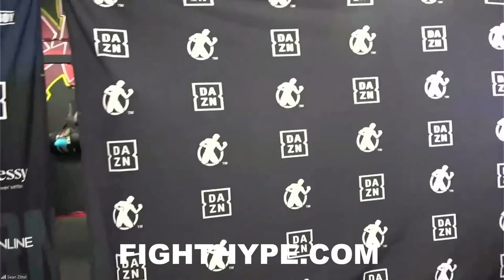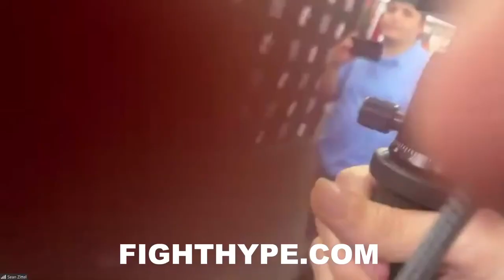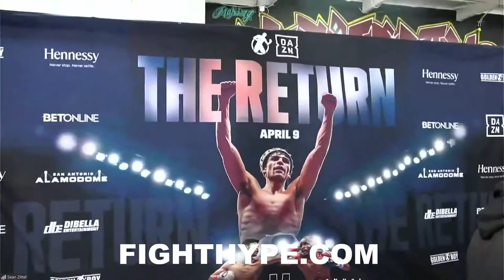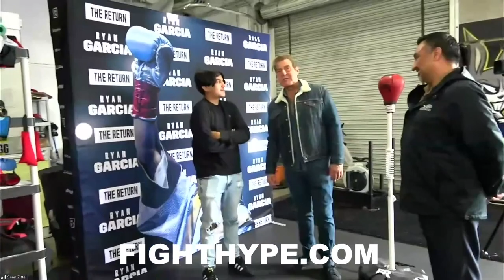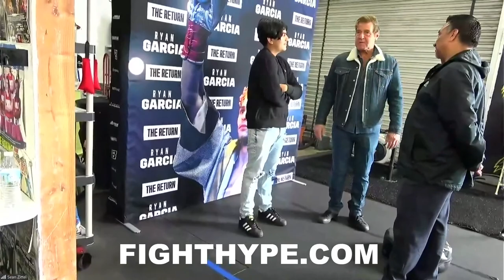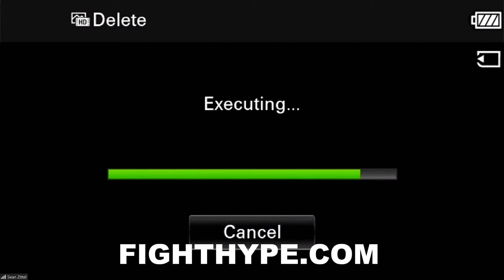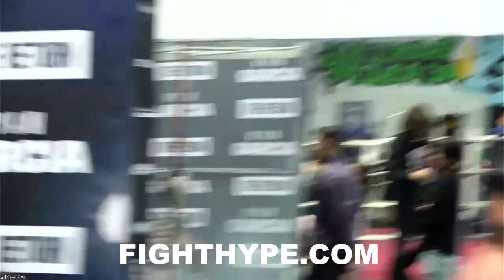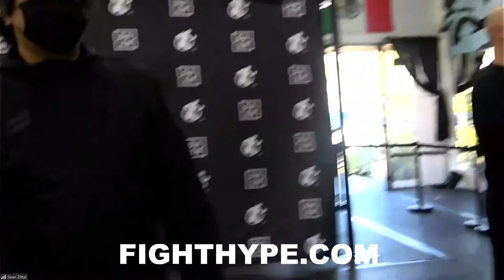RYAN GARCIA MEDIA WORKOUT AND Q&A FOR EMMANUEL TAGOE CLASH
Undefeated lightweight sensation Ryan Garcia hosted a media workout at his gym in San Diego ahead of his return to the ring on Saturday, April 9th, against Emmanuel Tagoe. You don't want to miss how he looked and what went down. Check it out!